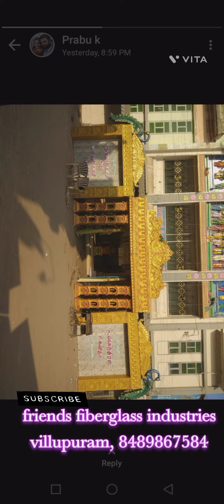fiber marriage entrance arch front arch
friends fiberglass industries was manufacturing in fiber marriage decoration items in villupuram district , Tamilnadu

con. M. VINOTH KUMAR
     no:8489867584